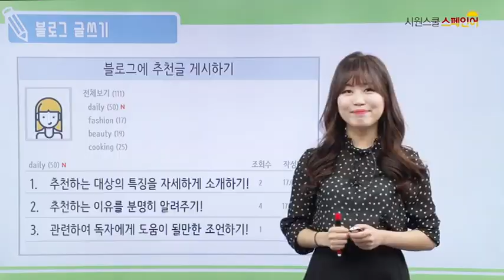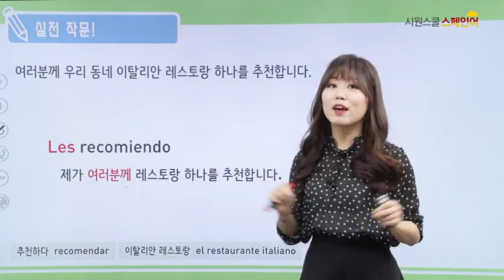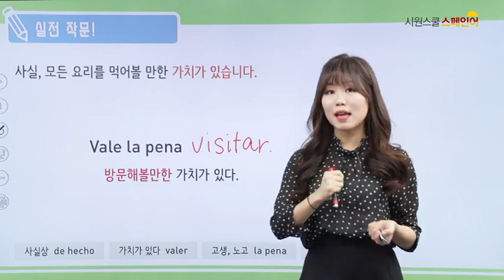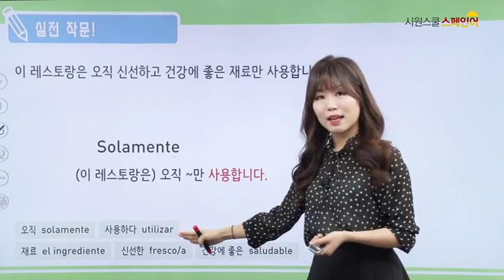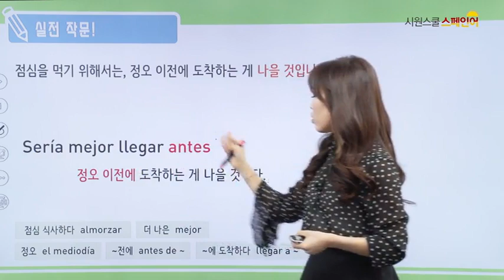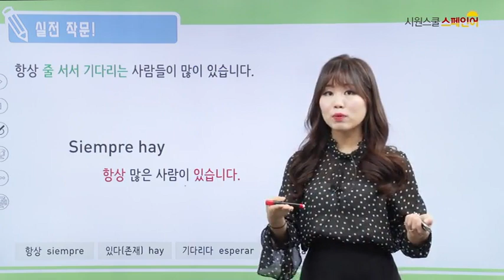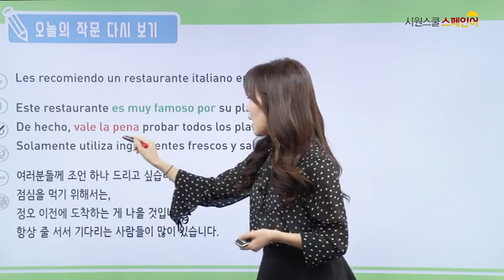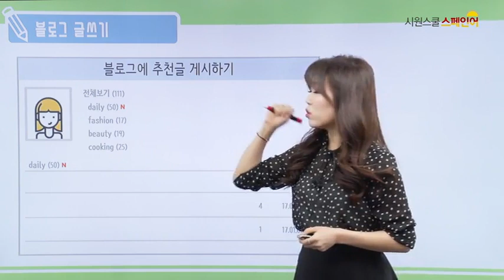[시원스쿨 스페인어] 스페인어 레벨업 작문 10강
#10 이탈리안 레스토랑을 추천합니다!

"모든 요리를 먹어볼 만한 가치가 있습니다"
"조언 하나 드리고 싶습니다"
"정오 이전에 도착하는 게 나을 것입니다"

파스타 요리로 유명한 이탈리안 레스토랑을 소개하려는 이사벨!
스페인어로도 블로그 포스팅을 해봅시다!